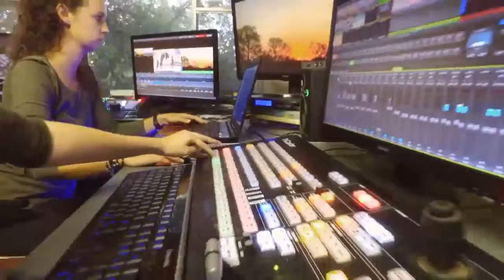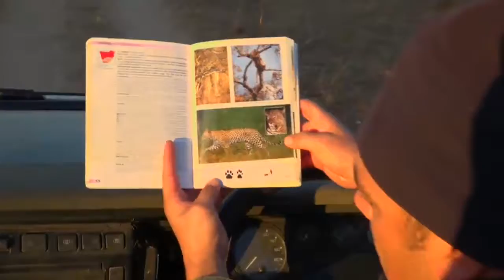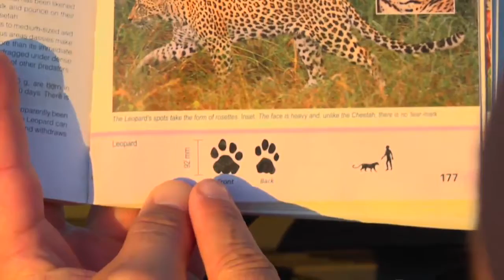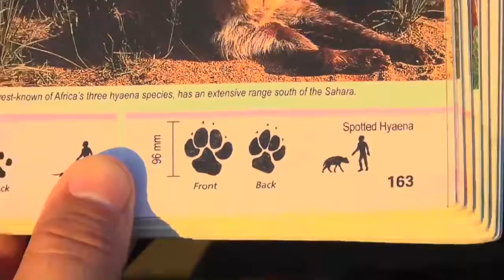Sabi Sand Wild Safari Live June 26 2016 sunrise